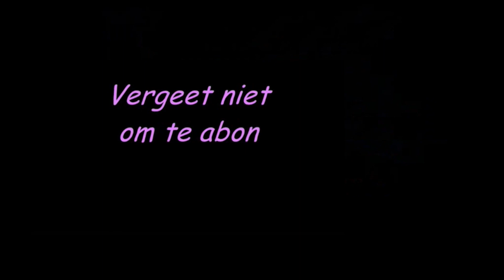Els speelt piano!!1! 😮 - vlog #378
In deze vlog zit alles wat ik vandaag heb meegemaakt. Bijna niets dus. Wel leuk: Bram met een cape om. En Els denkt dat ze in Vrije Geluiden zit!!1!